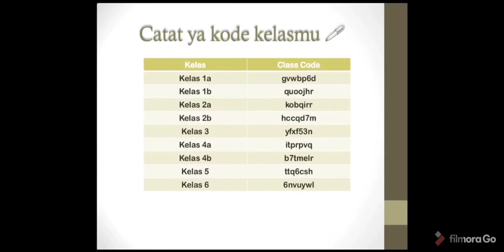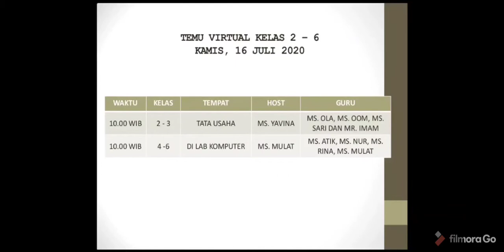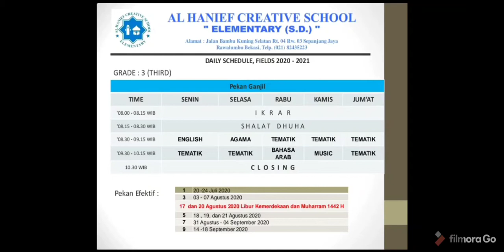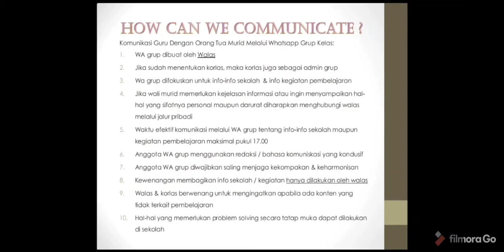Proses presentasi dan sosialisasi STRATEGI PEMBELAJARAN DI ERA PANDEMI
Proses presentasi dan sosialisasi STRATEGI PEMBELAJARAN DI ERA PANDEMI untuk orangtua kelas 2 - 6.